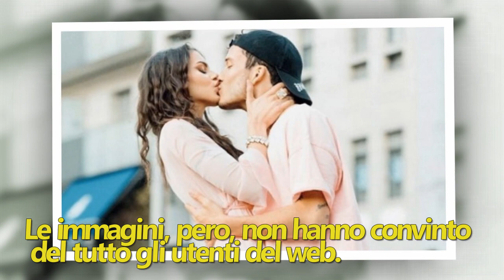Gf Vip, video di Antonella e Edoardo scatena il caos: "Una sceneggiata"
Antonella Fiordelisi e Edoardo Donnamaria hanno concluso la loro esperienza al Grande Fratello Vip, e questo ha permesso alla loro relazione di maturare lontano dalle telecamere.